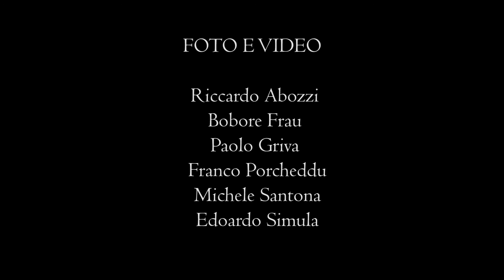Liberi di volare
Un progetto dedicato ai rapaci della Sardegna.
Foto e video in collaborazione con Riccardo Abozzi, Bobore Frau, Paolo Griva, Franco Porcheddu e Michele Santona.